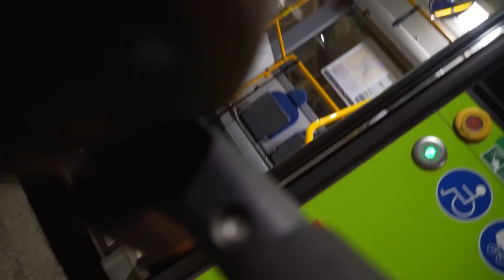HEROIN TRÆNING!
// Casper Harding